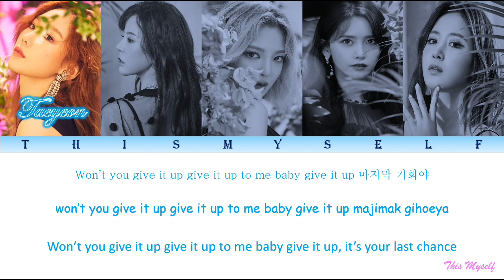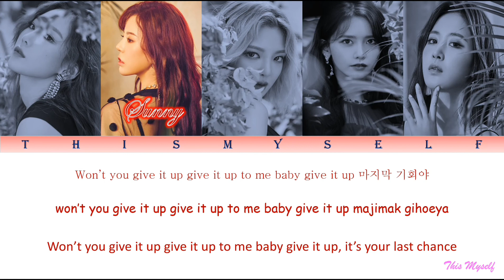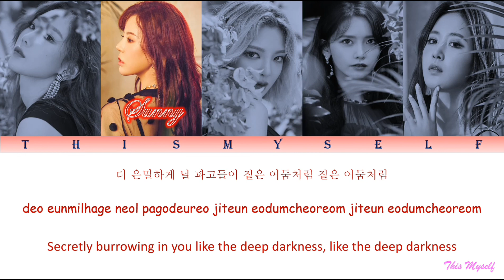Girls' Generation-Oh!GG (소녀시대-Oh!GG) - '몰랐니 (Lil' Touch)' [COLOR CODED]